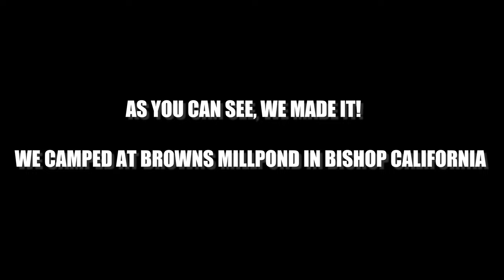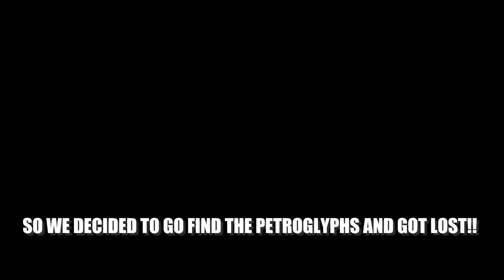BROWNS MILLPOND CAMPGROUND BISHOP CALIFORNIA 2022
Hello! We are Jason and Stephanie and we are going to start posting videos of the campgrounds we stay at, primarily in the Southern and Central California area. This video is kind of an over all trip video of Millpond and the activities we did but we do intend on making more in depth videos about campgrounds.

We wanted to thank Randy at GSC Off Road Adventures for the side by side rentals. We also would like to thank Bishop RV Rentals for pumping our tanks and the clean RV he rented my brother. Check them out if you want to have an RV brought to a camp ground in the Bishop/Mammoth area.